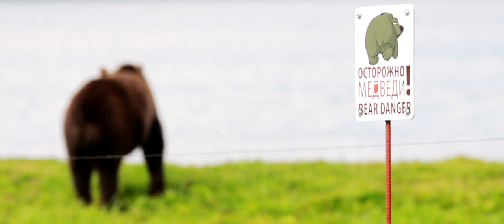Trailer Sockeye Salmon. Red fish / Трейлер фильма "Нерка. Рыба красная" 2020 SHPILENOKFILM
Sockeye, a species of wild salmon, is born in Kamchatkan waters and spends its entire life in the Pacific Ocean. Only once does it return to fresh waters - to give offspring, start the circle of life, and die. It is an inexhaustible resource that feeds billions of people on the planet, restored every year! But soon, we may find ourselves facing the unimaginable: humans will exhaust the inexhaustible!